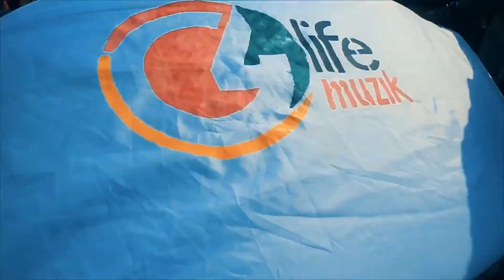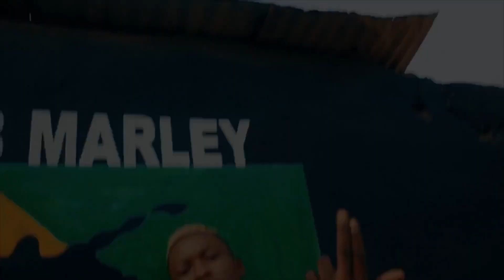King Alasko | Face à Face | 🇬🇳Official Video 2018 | By Dj IKK